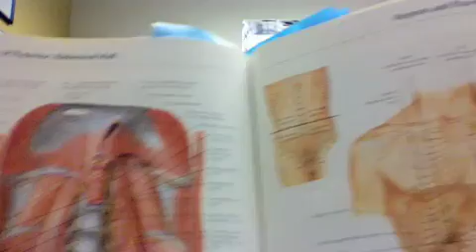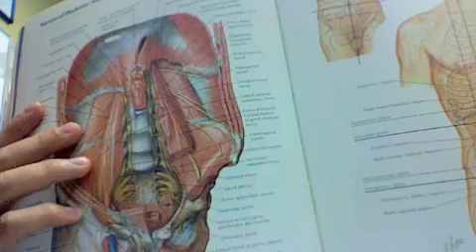THE DOCTORS: Veins don't do anything?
What do I do if I have varicose veins? Is surgery the only answer?